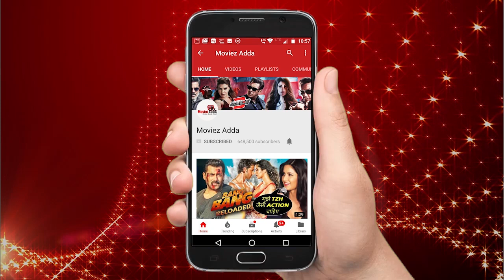सलमान ने बताया शादी नहीं करने का कारण Aap Ki Adalat पर